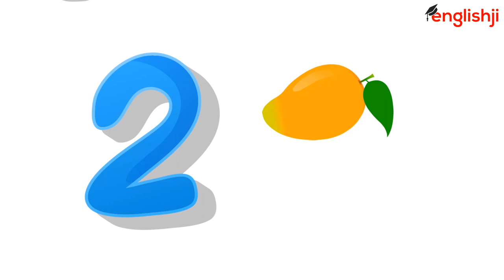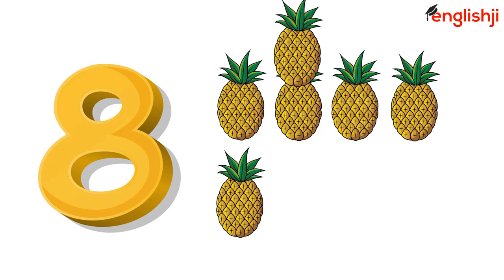Learn 1 to 10 Numbers & Fruit Names | 1 To 10 Counting for Kids | 12345 Cartoon Video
About this video:
In this video, you will learn 1 to 10 numbers with fruits names. This is a cartoon video and I have used colourful fruits and numbers so your kids or students will definitely like it a lot. Here on this channel, I upload animated videos so that your babies or toddlers can enjoy the video without getting bored. As you know that kids like 3D & 2D animated videos very much and if we teach them by showing them these kinds of videos, they will surely learn. I have used some sounds effects and background music to make this animated cartoon video more attractive.
children, kids, babies, your Montessori going toddlers, preschools student, playschool, kindergarten schools, parents, and teachers will like this video as well. Learn one to ten numbers or counting with fruits pictures, images, or photos.
If you were looking for Nursery Rhyme Songs or Nursery Songs then you are on the right channel. I made created one video on ABC Songs that you can watch in our recent upload video section. I always make videos on Children, Baby or kids' Songs. Learning by watching cartoon educational videos is very interesting to learn anything. We can learn anything without getting bored.